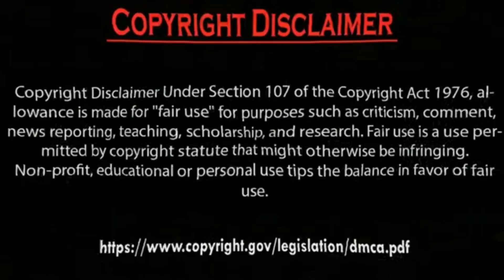Hazal Subaşi with unknown person Ve Erkan Meriç I need you.by Usman Creation